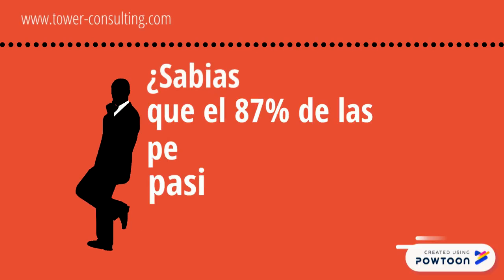¿Y A TI QUE TE MOTIVA? - TCW